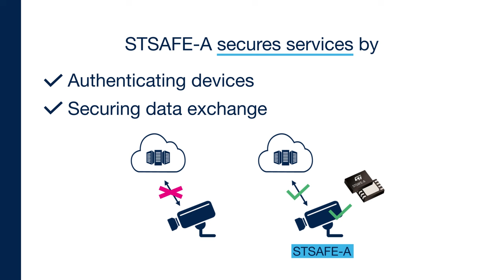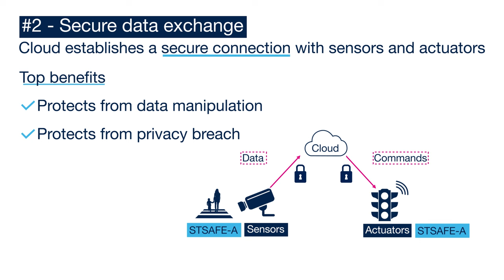STSAFE-A: Turnkey security solution for connected devices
Securely attach connected devices to cloud networks with STSAFE-A. Easily integrate STSAFE-A in IoT devices.